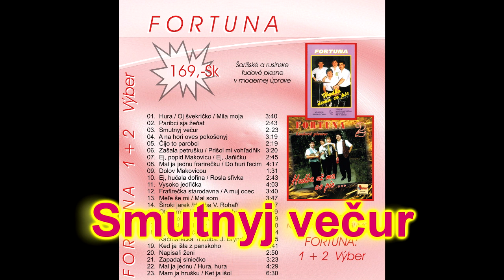FORTUNA 1, Smutnyj večur, rusínska ľudová pieseň + text piesne, VIDEOROHAĽ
Smutnyj večur, neveselyj, ktože mi ho rozveseliť,
Keď jes mala ručku dati, prišla karta rukovati.

Mila v haju travu žala, a presmutňi narikala,
Obicjav ňa vin ľubiti, už ňa musiv zochabiti.

Keď ňa mila provadila tak sja ku mi pritulila,
Keď mašyna už nadyšla, tak mi micno ručku stisla.

Dušo moja, nenarikaj, radšej za mnov virno čekaj,
už mašyna zapiskala, zbohom mila, zostaň zdrava.

Obsadenie skupiny FORTUNA:
Ján Bryndza - klávesové nástroje, spev
Peter Kidala - bicie, spev
Marián Dunčak - basgitara, spev
Stanislav Bartko - gitara, spev
Zakladateľom skupiny FORTUNA je Ján Bryndza v roku 1978. Kapela hrá prevažne rusínske, šarišské, slovenské a ukrajinské ľudové piesne, vrátane piesní 80. a 90. rokov v štýle disco, repete a aktuálnych hitov. Spievajú všetci členovia kapely.